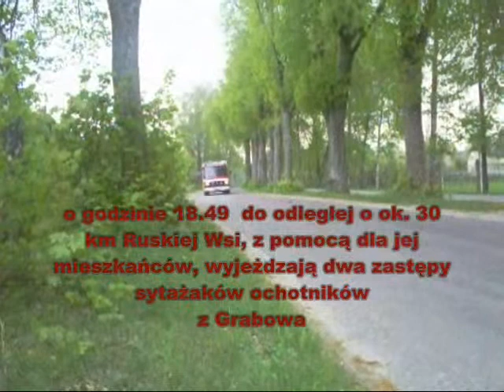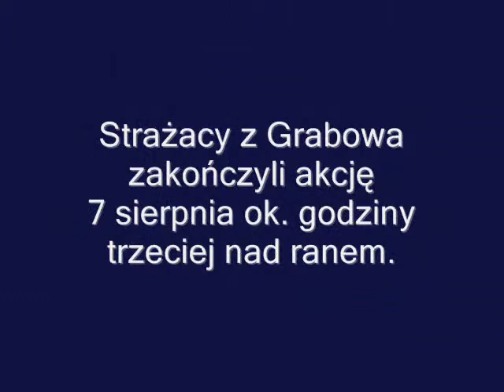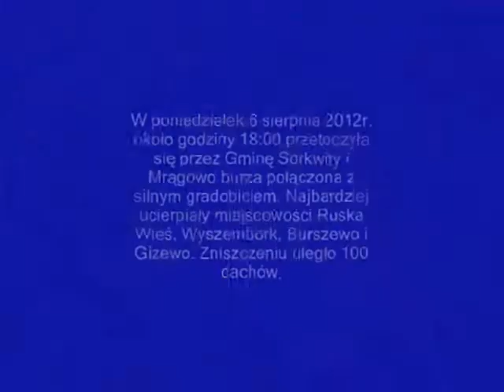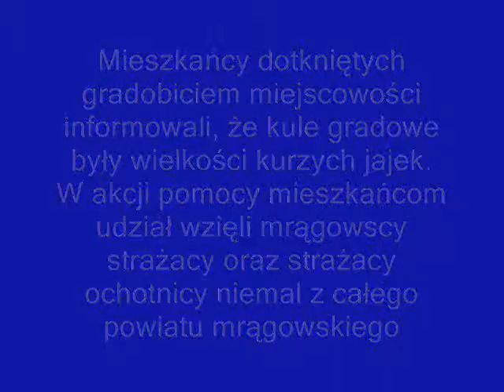Gradobicie w Ruskiej Wsi na Mazurach, 2012 r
W poniedziałek 6 sierpnia 2012r. około godziny 18:00 przetoczyła się przez Gminę Sorkwity i Mrągowo burza połączona z silnym gradobiciem. Najbardziej ucierpiały miejscowości Ruska Wieś, Wyszembork, Burszewo i Gizewo. Zniszczeniu uległo 100 dachów. Mieszkańcy dotkniętych gradobiciem miejscowości informowali, że kule gradowe były wielkości kurzych jajek. W akcji pomocy mieszkańcom udział wzięli mrągowscy strażacy oraz strażacy ochotnicy niemal z całego powiatu. Do pomocy skierowano strażaków z powiatów sąsiednich. Strażacy zabezpieczali budynki mieszkalne i gospodarcze przed deszczem przy pomocy plandek oraz folii. Do zakładania ich na dachy użyto dwóch podnośników hydraulicznych oraz mnóstwo rąk samych strażaków.
Gradobicie w okolicach Mrągowa zabiło lub raniło co najmniej kilkadziesiąt bocianów. Najbardziej ucierpiały młode, które pozostały w gniazdach i nie miały szans na ukrycie się przed lodowymi kulami. Poważnie ranne są również te ptaki, które miały gniazda na słupach przewróconych przez wichurę.